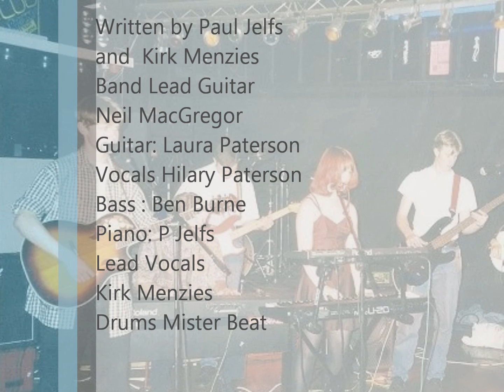face of a man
One of me and Kirk Menzies earliest ever songs - possible 16/17 years old , while at Alva academys .  Written to highlight the topic of domestic abuse, which helped us win a local competition in 1996, where us and 4 other bands from the area had 1000 cds pressed to promote this issue and other related social issues.    Sounds dated and cheesy now but as kids we were proud of it at the time :)